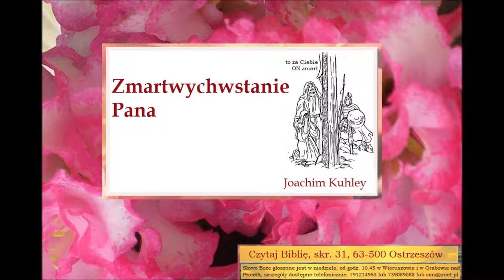zmartwychwstanie Pana Jezusa Zielone Niwy